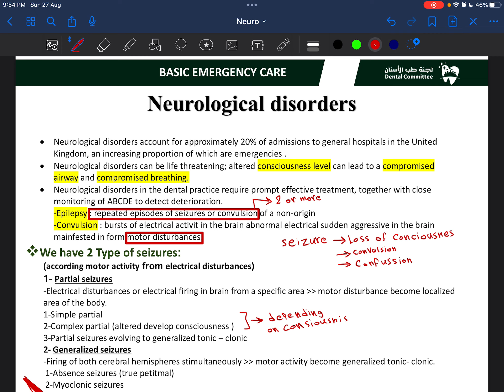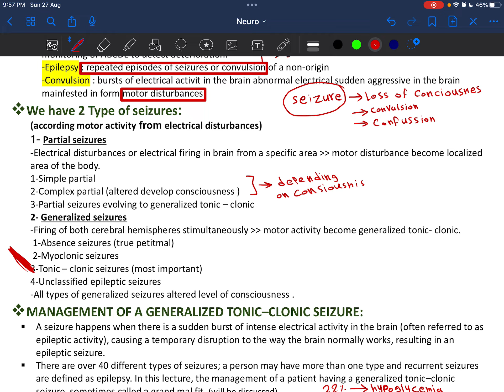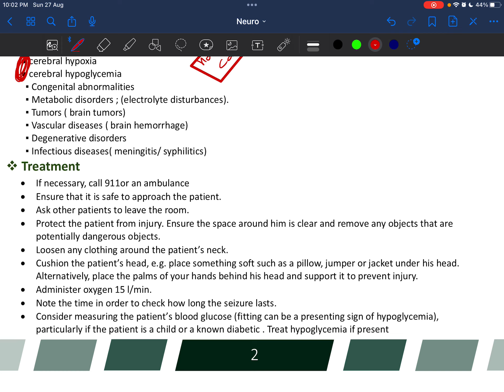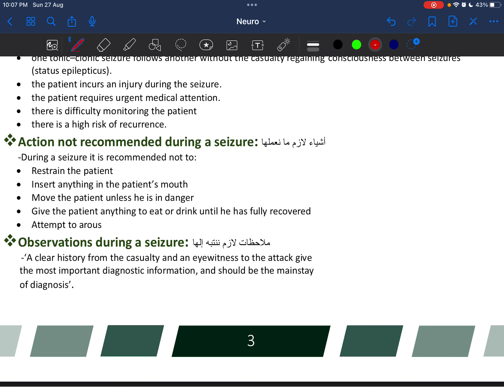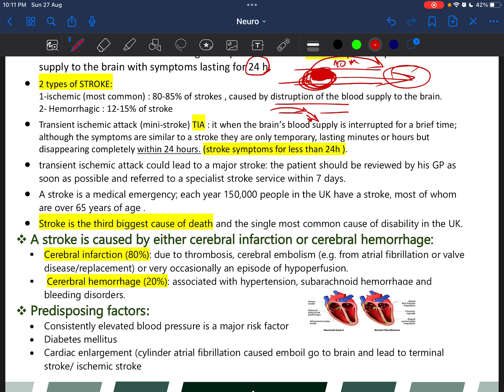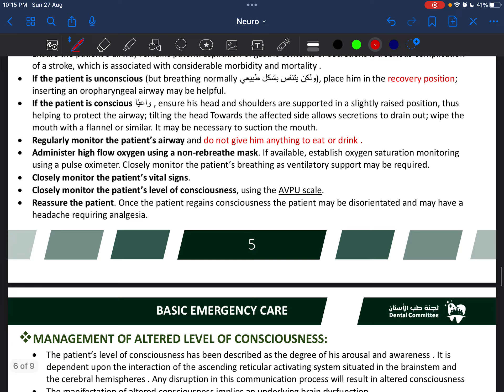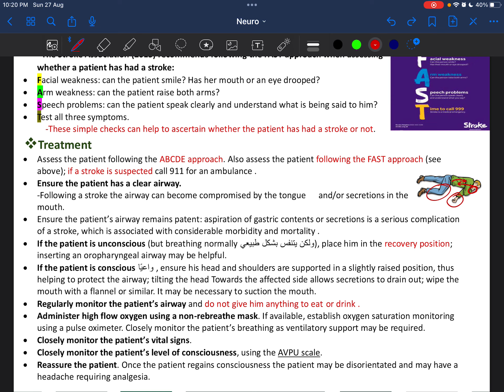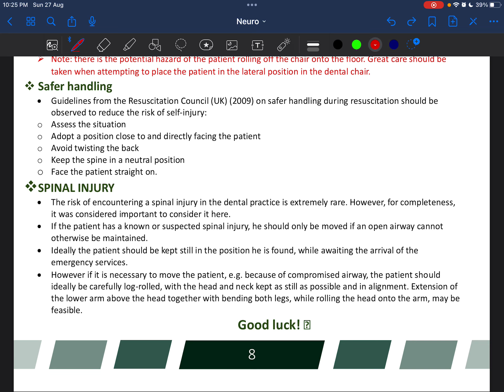Basic emergency Lec 10 || Neurological disorders